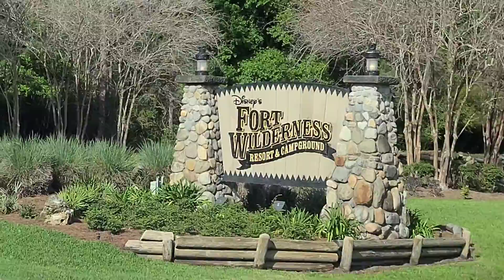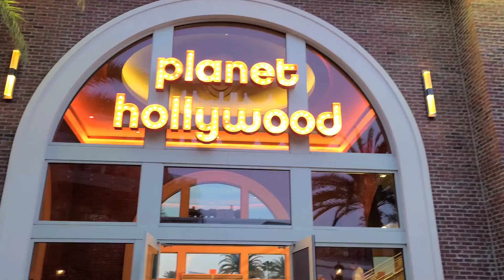Osvaldito's 13th birthday adventure begins 🥳